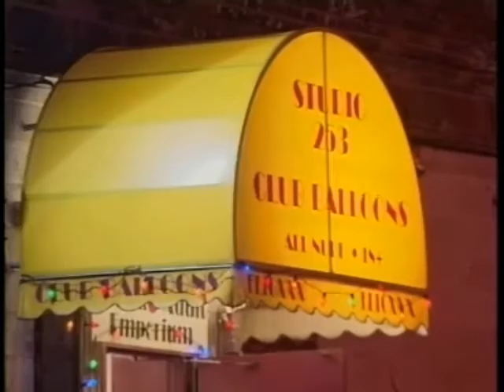Providence Homicide 3/31/08